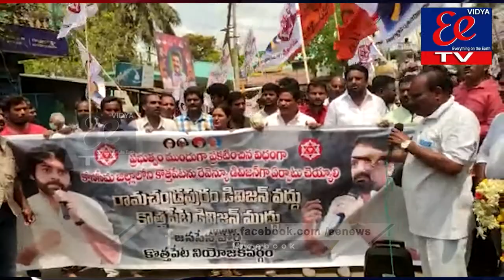రెవిన్యూ డివిజన్ రద్దు చేయడం నిరసిస్తూ, జనసేన పార్టీ నియోజకవర్గ ఇంచార్జ్ బండారు శ్రీనువాస్ అద్వర్యం